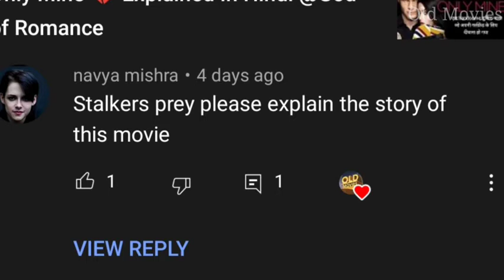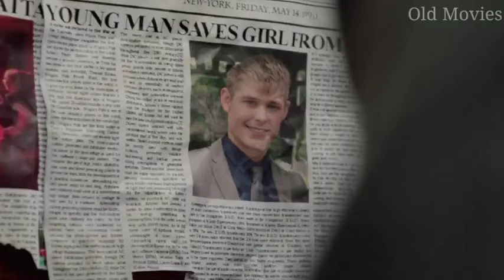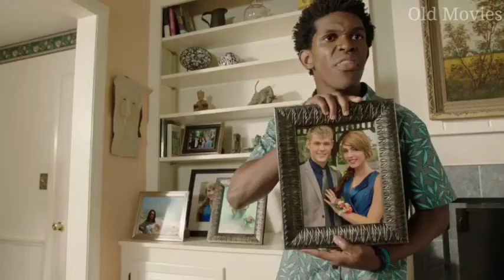Stalker's Pray Thriller Movie Explained In Hindi/Urdu |God Of Romance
movie action